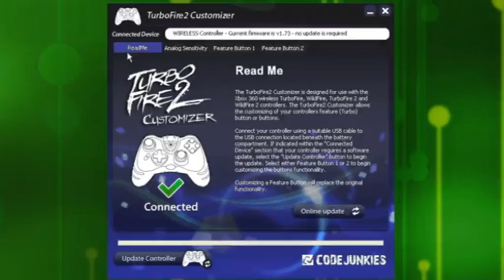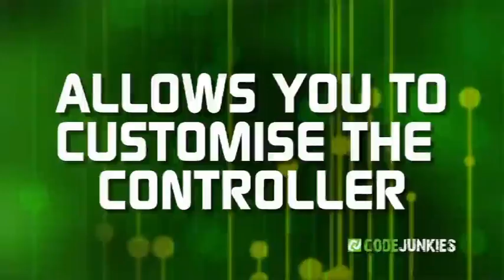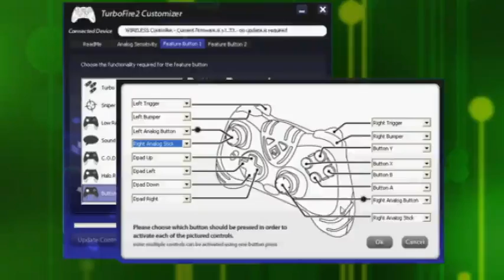Xbox 360 Wildfire 2 Wireless Controller - konzoluzlet.hu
- Xbox 360-hoz fejlesztve
- Programozható Turbo Rapid Fire funkció
- Semmilyen vezeték vagy átalakító nem szükséges hozzá
- Integrált headset port
- Két rezgőmotorral
- Kéken világít, ha a Rapid Fire bekapcsolt állapotban van
- Két darab AA-s elem kell hozzá (nincs a csomagban)